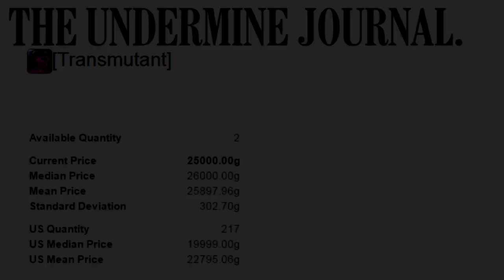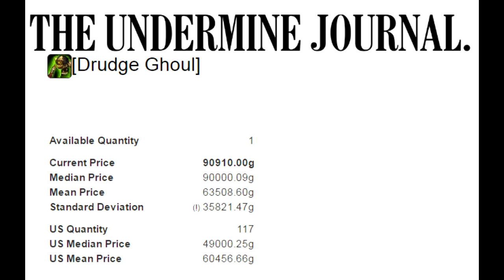WoW Legion: How I Farm Over 2,000,000 Gold Every Month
0:40 Ways I've Made Gold in Legion
1:40 Current Gold Making Techniques
8:15 My Outlook on Future Gold Farming